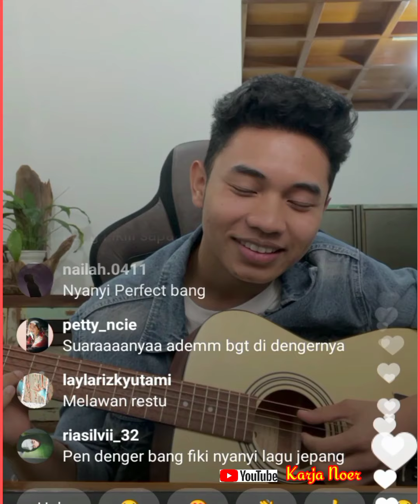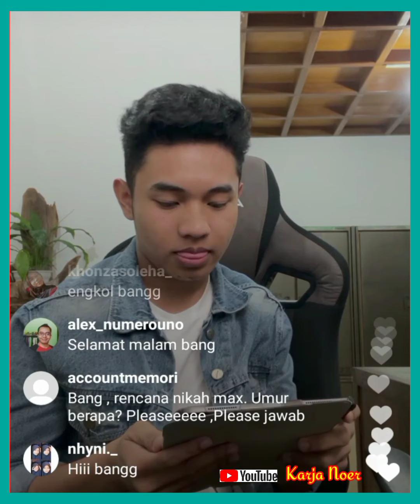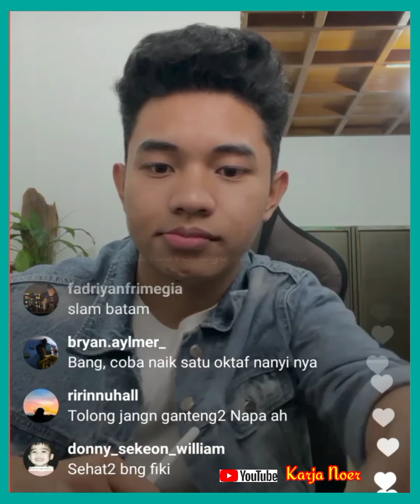Dinyanyiin bang fiki naki sambil live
Saat live bang fiki naki memberi tips cara belajar bahasa asing ,
selain itu sesuai permintaan fans bang fiki pun nyanyi sambil main gitar
dawaii dawaii

Terima kasih Fikinaki
Terima kasih nitizents
Terima kasih yang telah menonton